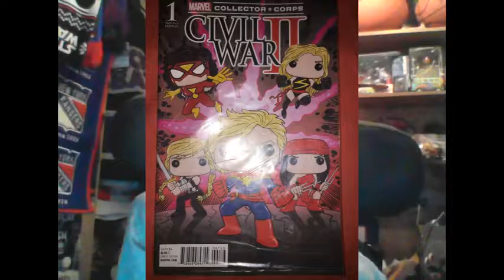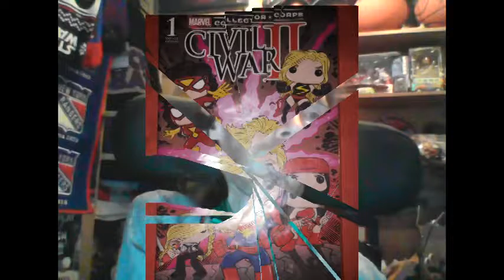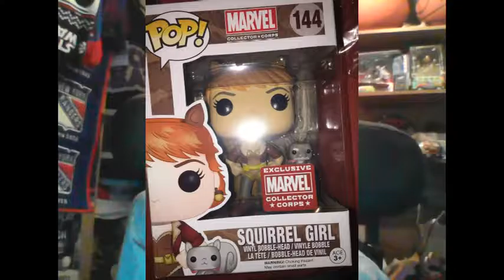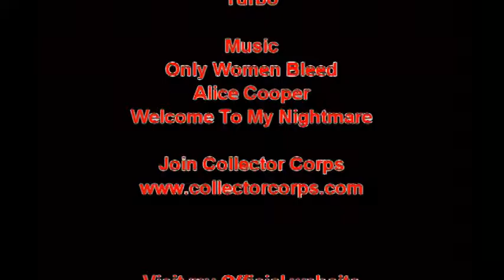Marvel Collector Corps June 2016 Unboxing & Review - Women Of Power Theme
Published on June 23rd 2016
My Unboxing & Review of the June 2016 Marvel Collector Corps themed Women Of Power Theme